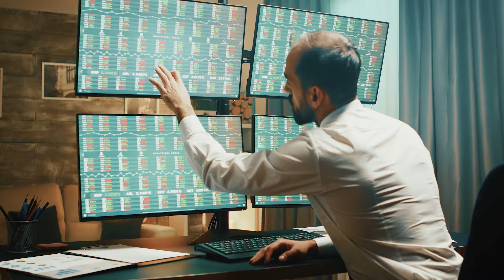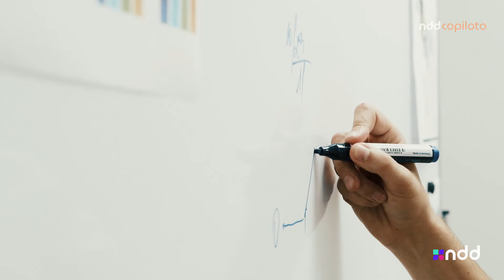NDD Copiloto – Guiando provedores de outsourcing nos desafios de eficiência operacional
Estamos prontos para apoiar provedores de outsourcing de impressão, de forma contínua e personalizada, no acompanhamento e na inteligência de negócios para garantir controle estratégico e excelência operacional.

Acesse e conheça em: ndd.tech/ndd-copiloto